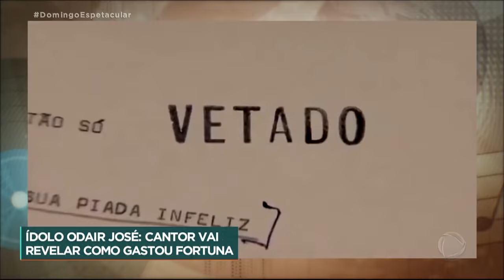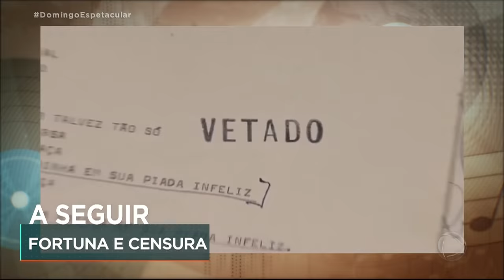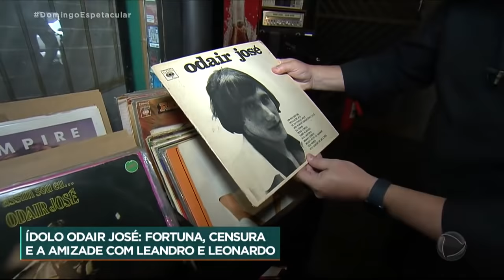Odair José relembra censura e conta o que fez com a fortuna que ganhou.